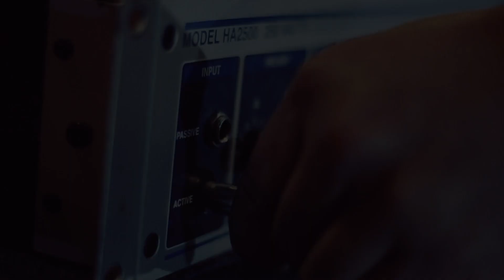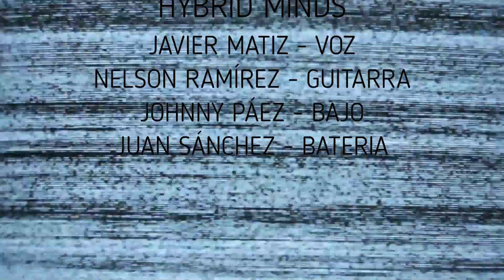Hybrid Minds - Vortex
Producción: Blacklist Producciones - 2023